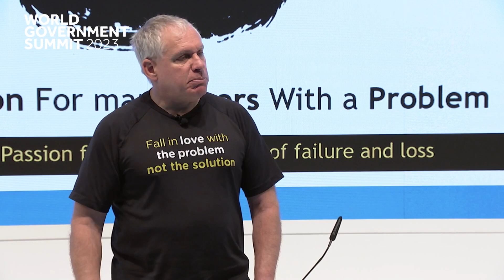What Can Governments Learn from Entrepreneurs? - Highlights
Uri Levine, Co-founder, Waze